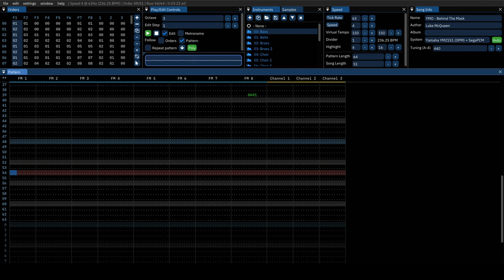Yellow Magic Orchestra - Behind the Mask - YM2151+SegaPCM Arrange (Furnace)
In memory of Ryuichi Sakamoto and Yukihiro Takahashi.